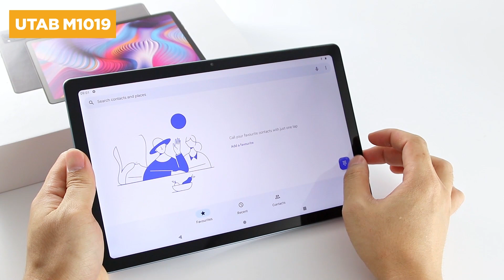UTAB M1019 10.1 Inch Full HD IPS Screen Tablet Android 6GB RAM with SIM Card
1) 8.4mm Ultra Thin Metal Body
2) Android 11 Operation System
3) 4GB RAM+64GB ROM
4) 10.1 Inches IPS Touch Screen
5) MT6762 Octa Core
6) 5MP Front+13MP Rear Cameras
7) Built-in 6500mAh Battery
8) Support GPS/GLONASS/Beidou